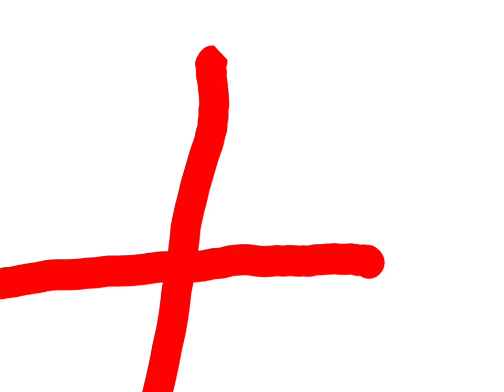Vinheta Som Livre VHS 2005 - 2009 (Fundo Branco)